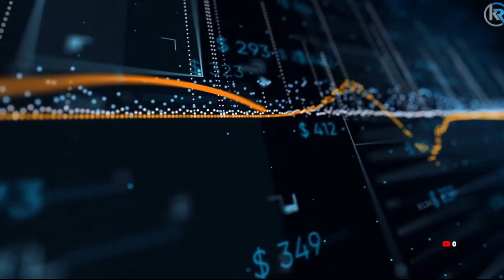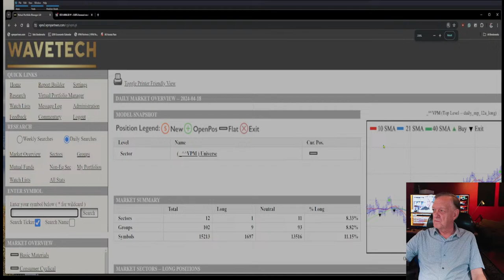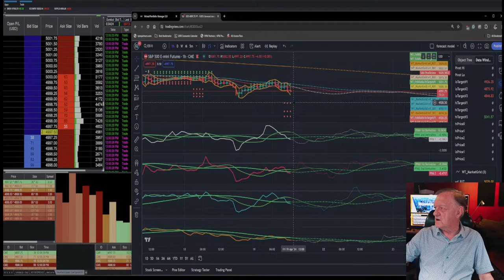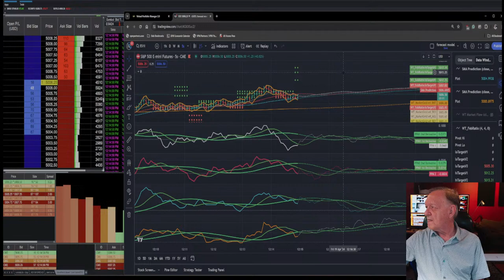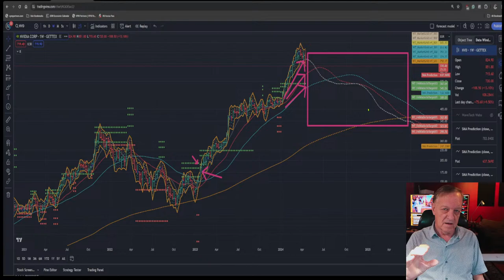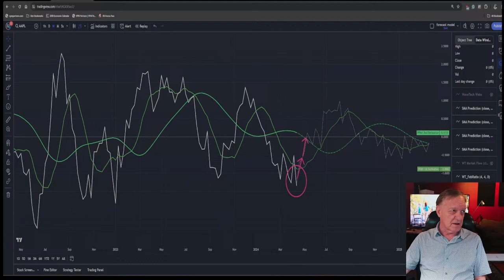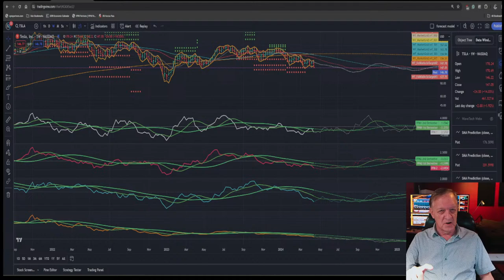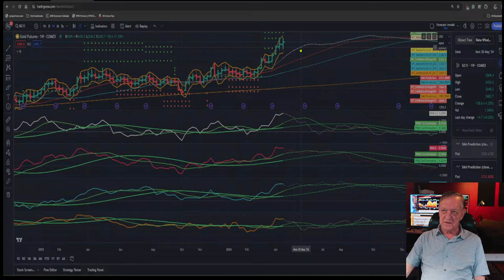"Geopolitical Risks What Do They Mean? Friday April 19, 2024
Get our comprehensive 19 Indicator Package with an in-depth training course for just $497! Originally priced at $997, this is an opportunity you don't want to miss. Elevate your trading skills today!

📈📍 Join the Kendall Report on Substack! 📍📈
Dive into the world of market insights and expert analysis. Stay ahead in the game with our exclusive content.

Start: 00:00
Opening Commentary: 0:01
WaveTech Database:
S&P 500:
NASDAQ:
Russell:
Interest Rates:
Crude Oil:
Gold:
Bitcoin:

Welcome to the latest edition of the Kendall Report! In this week's video, we delve deep into the macroeconomic events shaping the markets as we approach the end of January and step into February 2024, a month poised to be pivotal for the markets.

🔍 What's Next:
Substack Updates: Don't miss our daily commentary on Substack for micro-level market insights.